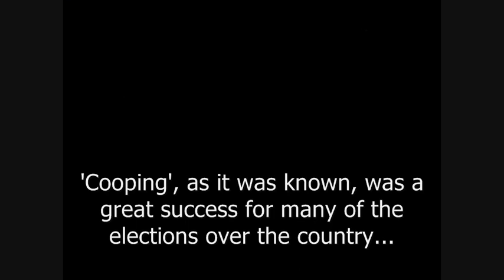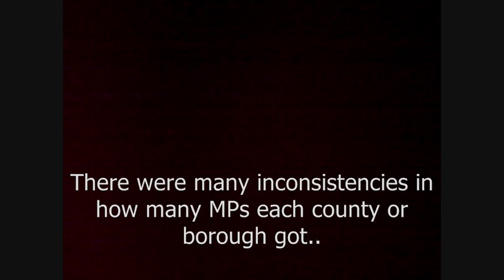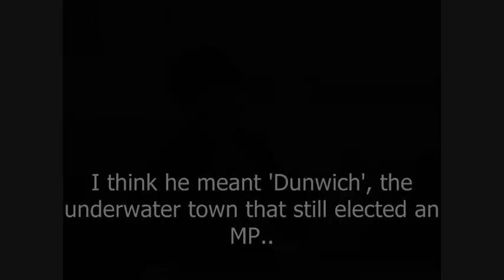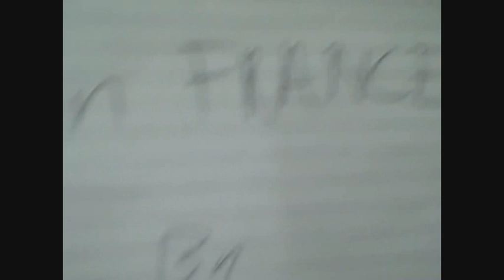Dame Alice History: 19th Centruy Voting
Edwin Burke